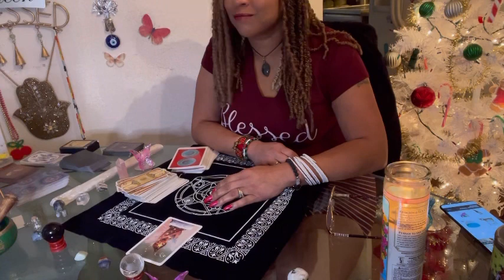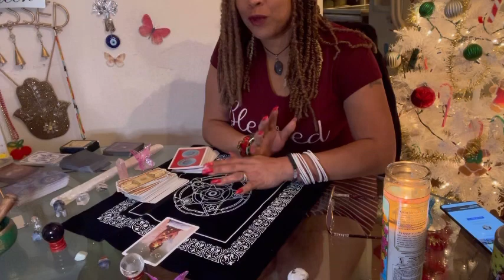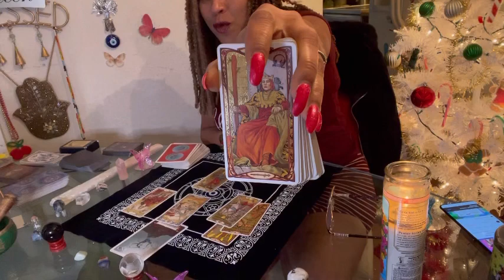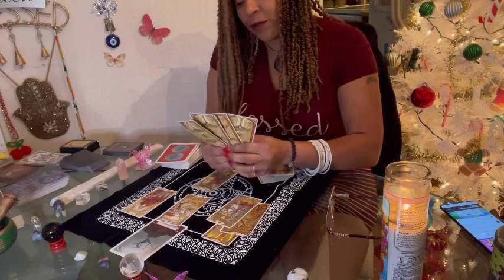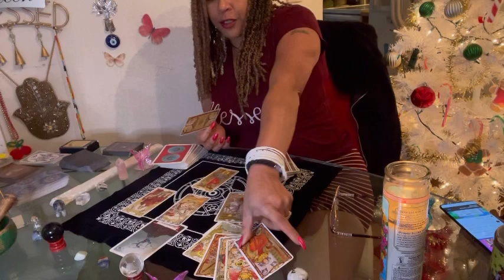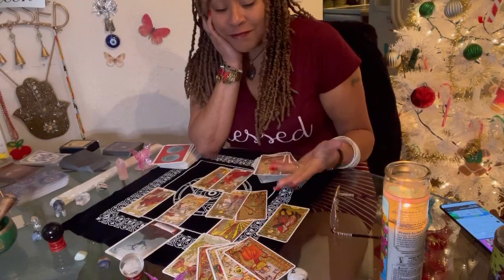Love tarotreading new Collective Reading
visit our Esty shop at VelvetScarfco

no problem is deeper than the ocean

a solution is within reach ✨💛

This is A product Of the VelvetScarf Company LLC
Don't forget to check my community Page!